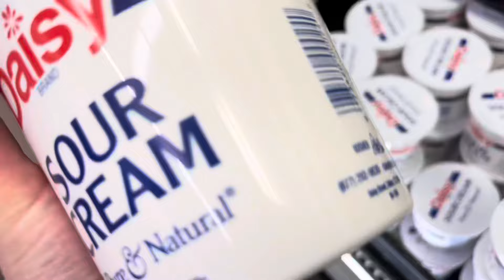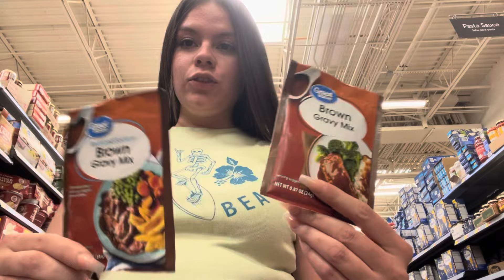Chicas\os acompáñenme de compras yo solita jeje🥲🥑🍌